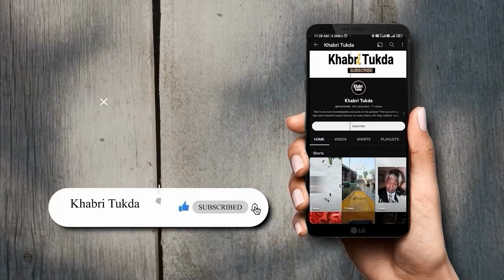Sodhi bhaiya 25 दिन बाद mil gaye मिल गए , लापता होने के पीछे की वजह का किया खुलासा?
Taarak Mehta Ka Ooltah Chashma: 'तारक मेहता का उल्टा चश्मा' फेम गुरुचरण सिंह आखिरकार 25 दिन बाद अपने घर लौट आए हैं. एक्टर इतने दिन कहां थे और क्या कर रहे थे इसका खुलासा खुद उन्होंने कर दिया है.